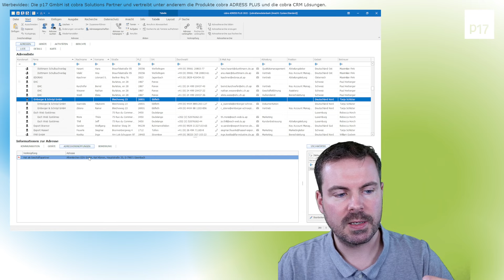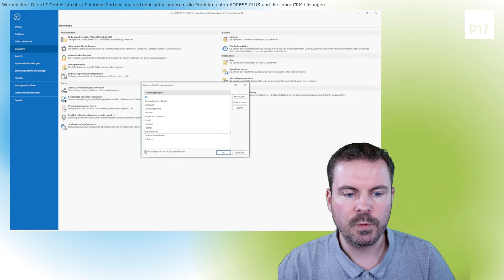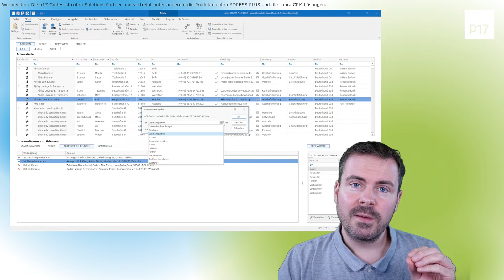Adressverknüpfung in cobra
🕙 Inhaltsverzeichnis des Videos
0:00 ...

⭐⭐⭐⭐⭐ Deine Meinung ist mir wichtig! ⭐⭐⭐⭐⭐
Hierzu möchte ich dich herzlich dazu einladen, mir Feedback zu geben und eine Bewertung bei ProvenExpert zu hinterlassen.

Ich nutze ProvenExpert, um transparente und authentische Bewertungen zu sammeln, die anderen potenziellen Kunden helfen können, meine Schulungsvideos besser einzuschätzen. Deine ehrliche Einschätzung ist mir sehr wichtig und ermöglicht es mir, deine Bedürfnisse besser zu verstehen und meine Inhalte weiterzuentwickeln.

Bitte nehme dir einen kurzen Moment Zeit, um deine Erfahrungen mit meinen Schulungsvideos zu teilen. , um direkt zu meiner ProvenExpert Bewertungsseite zu gelangen.
Ich würde mich freuen, wenn Du dir eine Minute zeit für die Bewertung nehmen würdest. Alternativ darfst Du auch dieses Video gerne kommentieren bzw. den "Gefällt mir" Button drücken. 👍

Vielen Dank im Voraus für deine Unterstützung!

📰 Newsletter
Du möchtest exklusive Inhalte bereits vor der Veröffentlichung auf YouTube erhalten? Dann melde dich zum Newsletter an

Bestelle die Adressmanagement-Software cobra ADRESS PLUS, cobra CRM PLUS, cobra CRM PRO oder cobra CRM BI direkt in unserem Online-Shop.
Falls Du nicht weißt, welche Version, die passende für Dich ist, unterstützen wir Dich mit einem passenden Produktvergleich oder wir beraten Dich in einem kostenlosen und unverbindlichen Erstgespräch.

Die p17 GmbH ist nicht nur cobra Solutions Partner und vertreibt und implementiert cobra ADRESS PLUS und die entsprechenden cobra CRM Lösungen, sondern wir sind zeitgleich spezialisiert auf den Bereich Geomarketing. Informiere Dich über unser Produkt und Dienstleistungsportfolio direkt auf unserer Webseite.